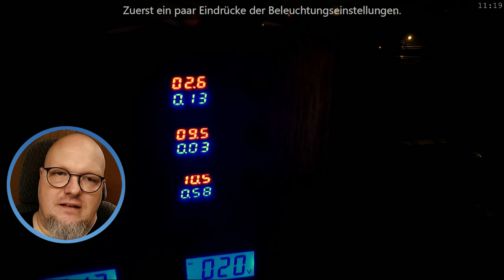Lichter dimmen: einzeln / gesamt und Wartungslicht auf der Modelleisenbahn - #121🚂 für H0 TT N Z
Ich kann nun endlich auf meiner Modellbahnanlage alle Lichter und Signale (getrennt nach rot und grün) getrennt oder einzeln dimmen. Wie das geht und wozu man es braucht? Keine Ahnung. Ich selber benötige es jedoch um alles optimal einzustellen und anzupassen. Sogar mehr optische Tiefe kann man damit erzeugen!
Schau doch einfach rein. Ich freue mich.

0:00 - kurze Übersicht zum Beginn
2:10 - Teil 1 - Licht dimmen - Beispiele und Bau
9:18 - Teil 2 - Wartungslicht

LIZENZEN